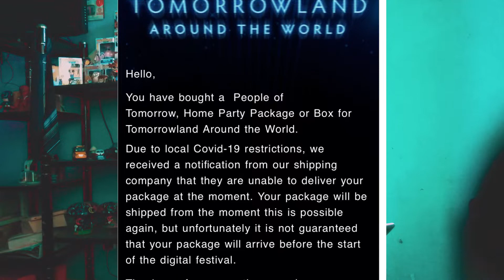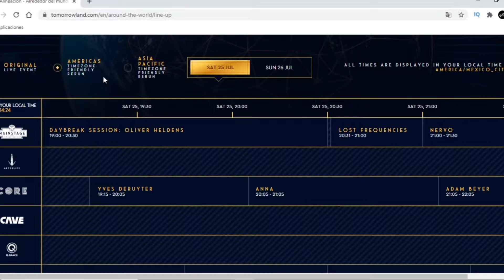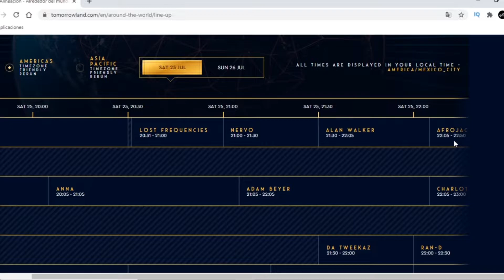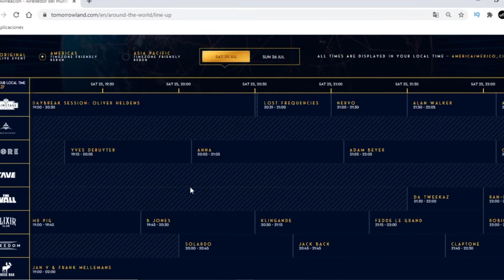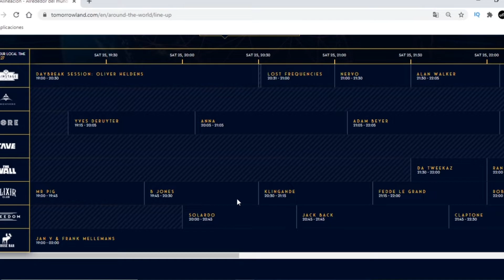NUEVA INFORMACIÓN SOBRE TOMORROWLAND AROUND THE WORLD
En este video te enteraras de la nueva información de Tomorrowland Around The World, el diseño de los escenarios, los nuevos integrantes del line up y horarios.